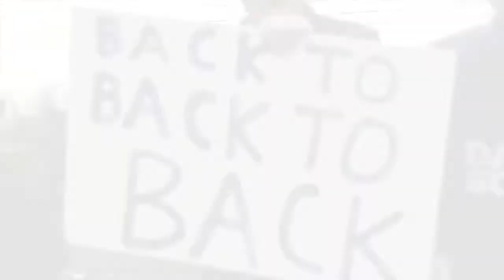TURKEY TRAILER SUPERFANS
Turkey Bowl Resurrection trailer takes a Wave Peek at some Darien Superfans 2014.